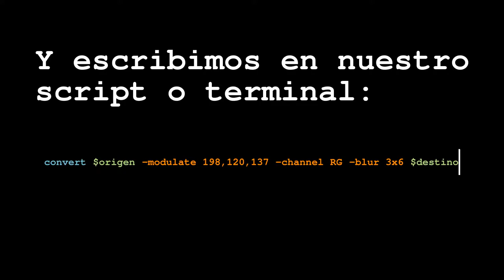Tutorial ImageMagick Quemado con detalles en verde y magenta